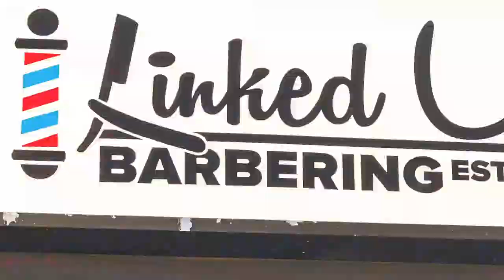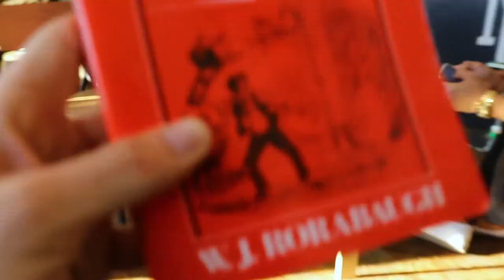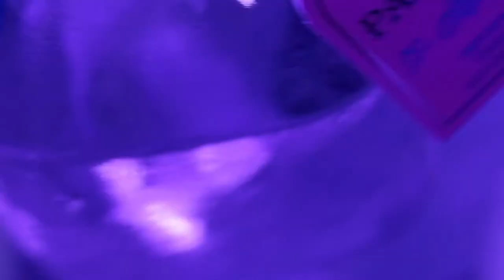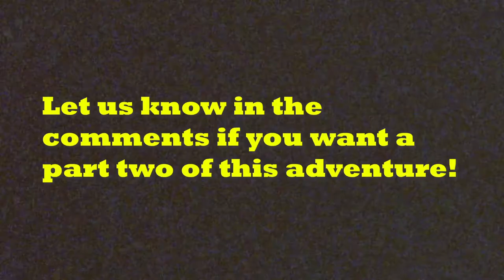Charlotte 2021 PART 1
The vlog journey begins in Charlotte!